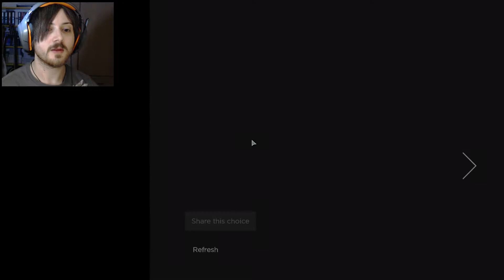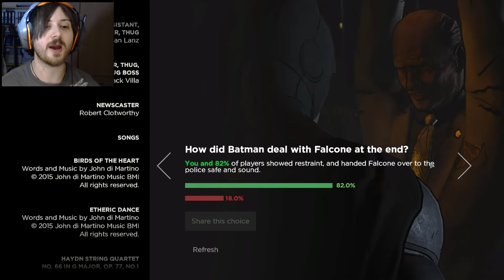WAYNE FAMILY SECRETS - Batman: The Telltale Series Playthrough, Episode 1: Part 6 ENDING (PC)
Bruce is haunted by the Wayne family secrets at every turn.

Falcone is vulnerable, it's time to strike. Bruce uses his drones (not butlers sadly) to help him scope out Falcone's place at the Skyline Club. It goes as you'd expect, Falcone ends up tied up and Bruce demands answers. Once again he's confronted with Falcone's claims that his parents were gangsters. Can we believe him? We need answers! The police show up and open fire at that point so Bruce leaves.
Bruce's sense of certainty and calm is taking a real beating. Vicki got the word out and Falcone is in serious trouble having been publicly hung out to dry, it's going to take a lot to wiggle out of this even for him. Batman however is still seen as a menace and these questions about the Wayne family legacy really tear down Bruce. Determined that Alfred is hiding things from him he demands answers.

Part 6 of my Batman - The Telltale Series , Episode 1: Realm of Shadows ENDING, Playthrough/Let's Play on PC with facecam and commentary at 1080p 60fps max settings.

-SerialPillock